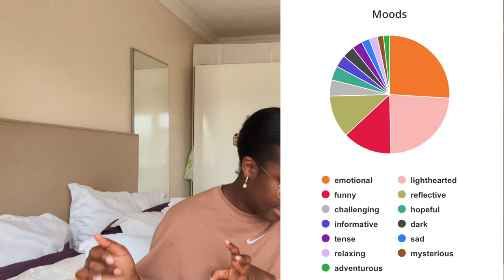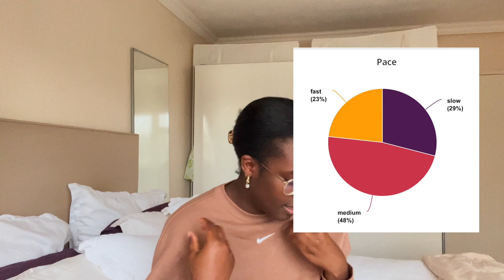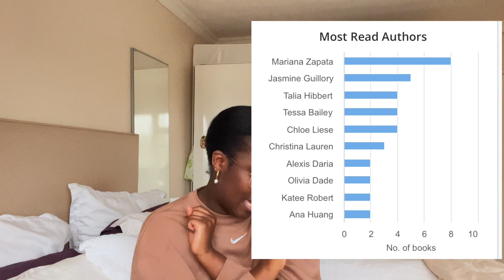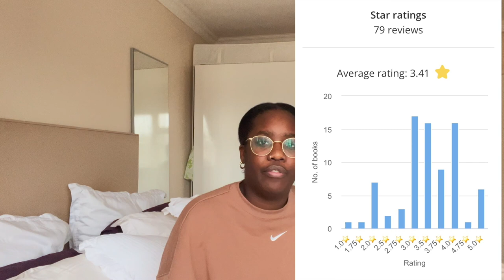my favourite books of 2021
hello!! this is a wrap up of all my fave books of 2021. enjoy!!

˗ˏˋbooks mentionedˎˊ˗
Non Fiction
✨Decolonial Feminism by Francoise Verges
✨Lost in Work by Amelia Horgan
✨What White People Can Do Next by Emma Dabiri
✨One Of Them by Musa Okwonga
Fiction
✨We Are All Birds of Uganda by Hafsa Zayyan
✨Memorial by Bryan Washington